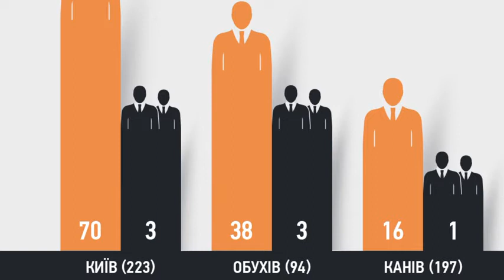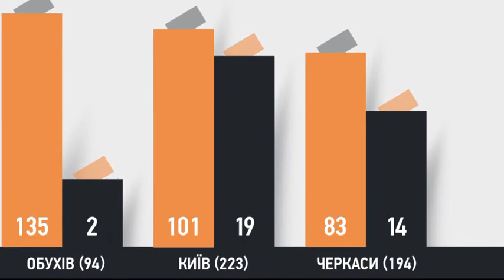Вибори в 5 округа - Статистика